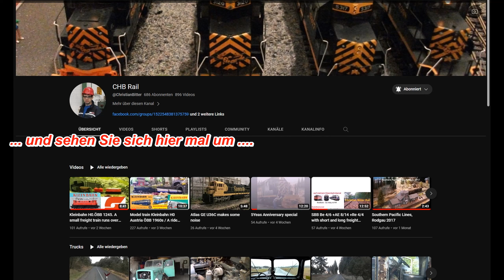Modellbahn Kleinbahn Austria ÖBB 2050 + 1245 + 5147 mit Regionalzug mit Fahrt über 3 Moba - Anlagen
Heute gibt es nochmal ein besonderes Event, eine Fahrt über drei verschiedene Moba-Anlagen. Dem Christian von @ChristianBitter herzlichen Dank für die Beisteuerung seiner Aufnahmen. Ich hab dann noch von meiner Kleinanlage Fahrszenen hinzugespielt und das dann versucht mit den Aufnahmen von der Vereinsanlage des  Modellbahnclubs MCA Amberg in eine vernünftige Reihenfolge zu schneiden. Viel Spaß :-)

Weitere Fahrszenen finden Sie auch unter

Ich bin kein Freund von den heutzutage oft üblichen digitalen Schleichfahrten auf einfachen Kreisanlagen gebaut  auf  nackten Holzbrettern ohne irgendeine Landschaft . Stattdessen versuche ich den Eindruck von Geschwindigkeit wiederzugeben, der entsteht, wenn ein Zug an Ihnen am Bahnsteig durchfährt. Und eine schöne Landschaft ist mir weit wichtiger als teures Digitalsteuerzeugs, das morgen bereits technisch überholt sein kann. Ferner sollte der Streckenverlauf einer Anlage nicht auf den ersten Blick erkennbar sein. Dies wird durch einen Streckenverlauf über mehrere Ebenen mit Steigungen, Gefällstrecken, Tunnels, Berge und Geländeeinschnitte erreicht. Die von der Modellbahnindustrie oft gezeigten Anlagen mit lieblos ineinander montierten Kreisen genügen mir da einfach nicht.

Nun, man könnte sicher noch vieles besser machen. Besserwisser gibt's genügend. doch was wir bei uns im Modellbahnclub Amberg wirklich brauchen sind nicht Besserwisser sondern Bessermacher. Unser Vereinsbeitrag beträgt 36,00 Euro. Nein, nicht im Monat, sondern für ein ganzes Jahr. Wer hat Lust bei uns mitzumachen? Dann könnten die Züge noch etwas länger und die Videos besser werden. Unsere Vereinsdaten und Kontaktadressen findet Ihr im Internet.
Viel Spaß beim Betrachten. und schaut Euch auch unsere anderen Videos auf diesem Kanal an, danke ...und ABO nicht vergessen :-)